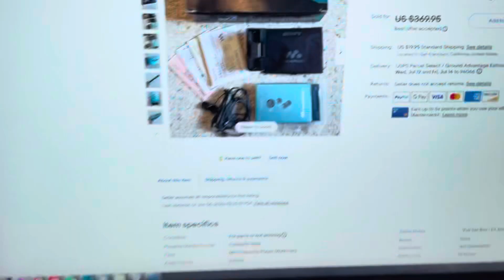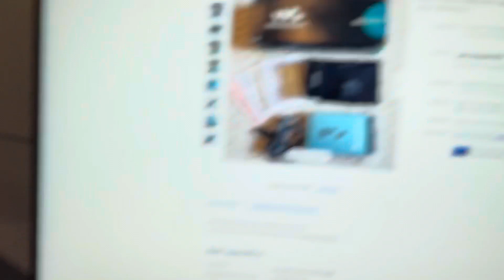SONY EX610 Walkman Cassette Player, Full Set Box Rare EX Blue ! Working : )